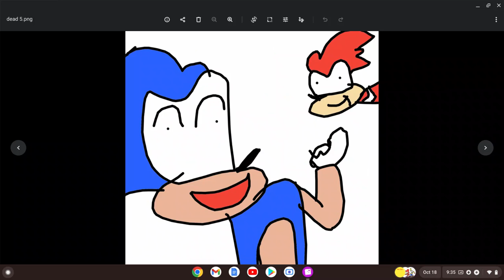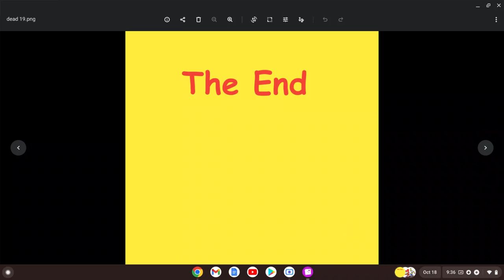Knuckles kills sonic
sonic is dead now